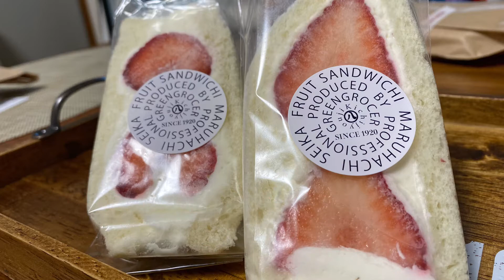【テイクアウト】吉祥寺にあるフルーツサンド専門店「先手屋PONTEYA」さん。ホワイトデー限定サンドを頂く！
東京は吉祥寺にある『先手屋（ポンテヤ）』さんのフルーツサンドを頂きました🍓🥝🍊
フルーツサンド専門店ならではの絶品クオリティ✨✨今回はホワイトデー限定サンドが出るということで、通常版と併せて頂く‼️
特大サイズのフルーツサンドは、フルーツがもはやジュースでした💕